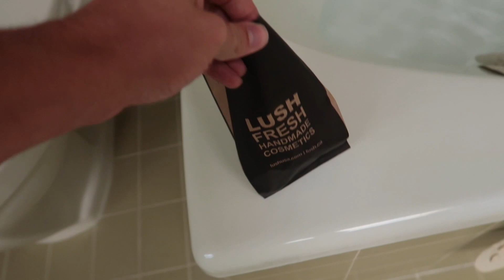We Are Taking A Break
Over 1200 consecutive vlogs and we've NEVER done this. We're taking a break.